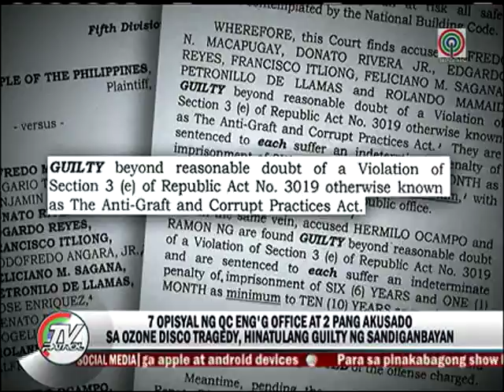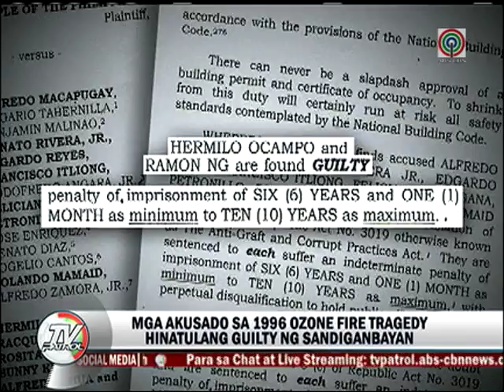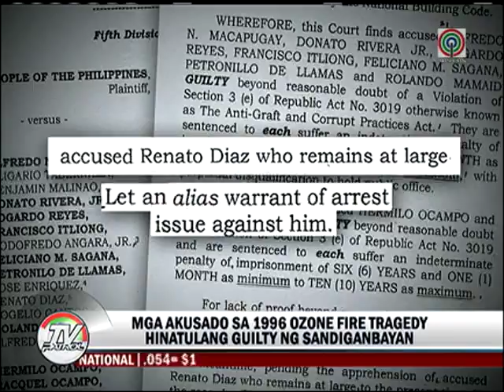Ex-officials ng QC Engineering, guilty sa 'Ozone'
Guilty ng graft! Ito ang hatol ng Sandiganbayan sa mga dating opisyal ng Quezon City Engineering Office at dalawang iba pa na akusado sa Ozone Disco tragedy, 18 taon na ang nakakalipas.